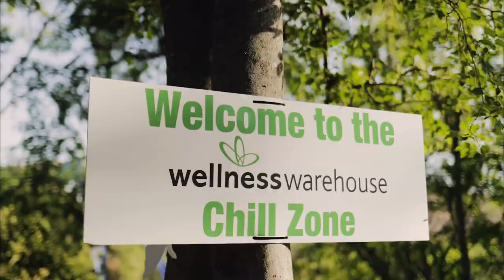Berg & Bush Camp Vibes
At the Grindrod Bank Berg & Bush we take pride in our camp vibes and gees! Check out our video for another reason to ride our trails